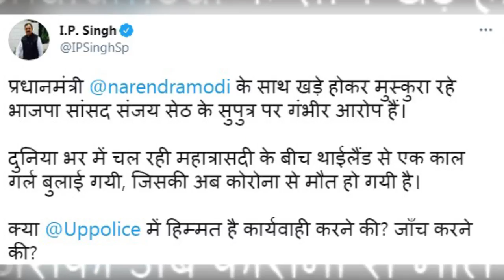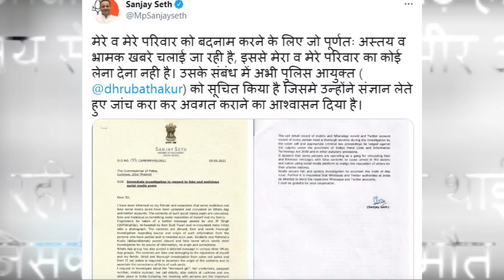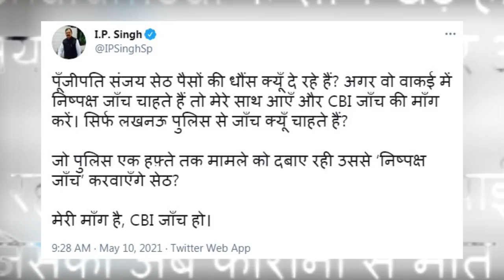Corona Positive Call Girl Death Row: BJP MP Sanjay Seth का आया जवाब, IP Singh बोले CBI जांच हो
थाईलैंड से लखनऊ पहुंची युवती की मौत को लेकर सोशल मीडिया पर छिड़े संग्राम के बीच बीजेपी के राज्यसभा सांसद संजय सेठ ने लखनऊ पुलिस कमिश्नर को पत्र लिखकर मामले की गहराई से जांच करने की मांग की है जबकि सपा प्रवक्ता आईपी सिंह ने CBI जांच की मांग की है.